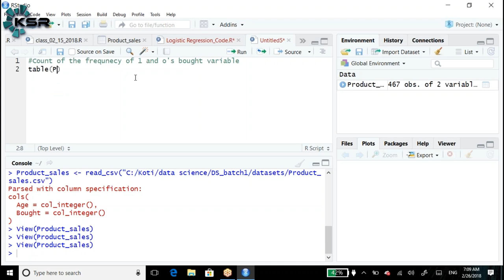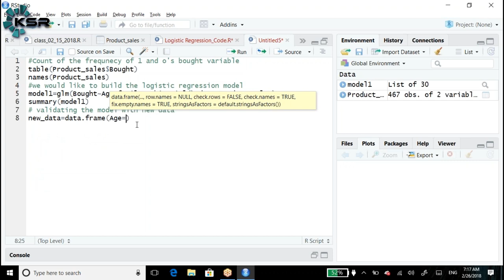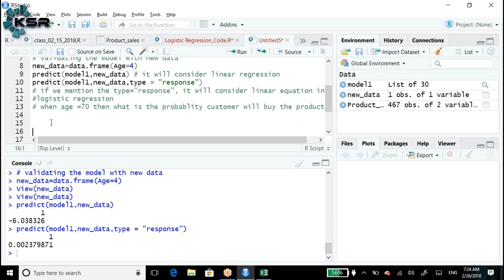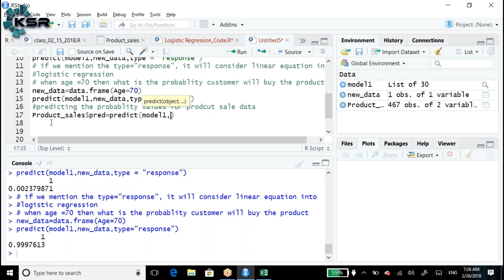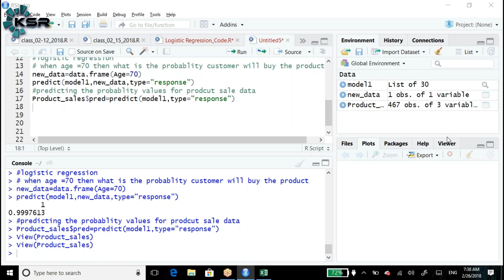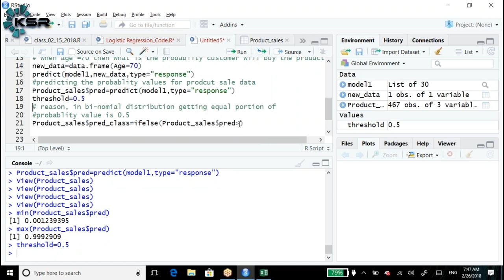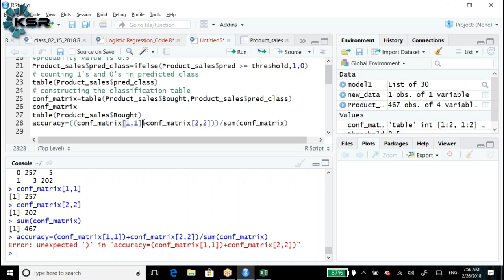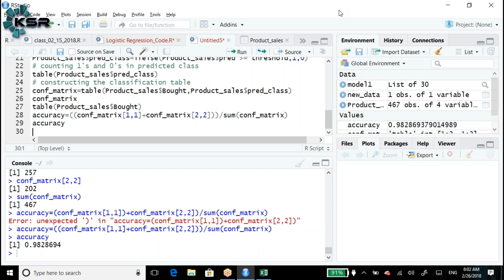R For Data Science Full Course |Data Science with R -Part-27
In this video on R for Data Science Full Course, we’ll start by learning data science from introduction video. You will then learn the essential concepts in data science and understand the important packages in R for data science. You will look at some of the widely used data science algorithms such as Linear regression, logistic regression, decision trees, random forest, including time-series analysis. Finally, you will get an idea about the Salary structure, Skills, Jobs, and resume of a data scientist.